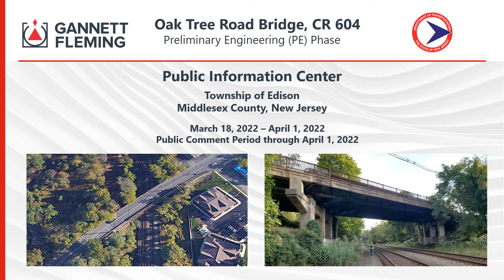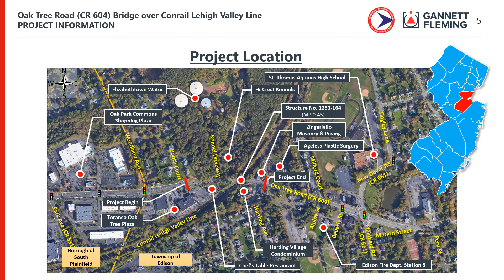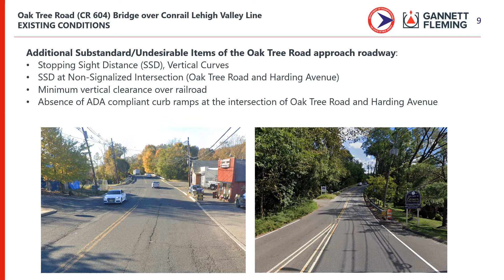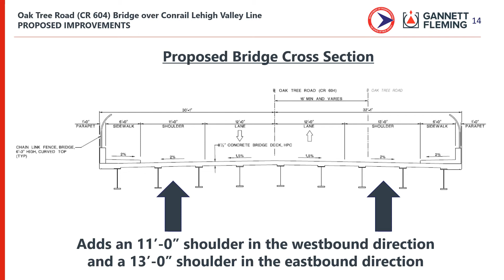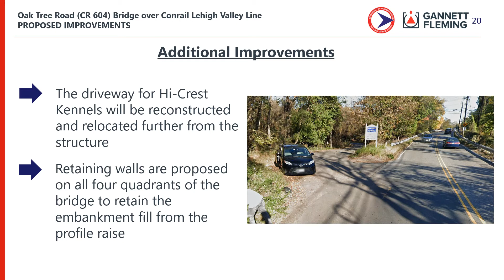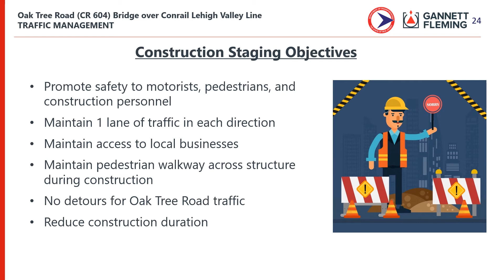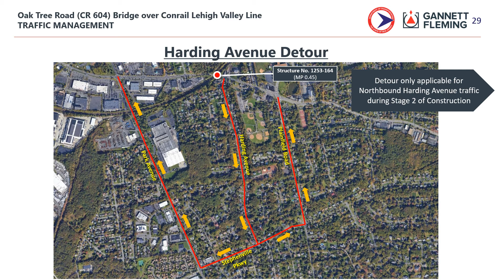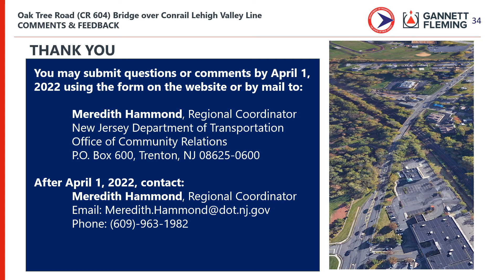NJDOT Oak Tree Road Bridge Virtual PIC Presentation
This video displays the Virtual PIC presentation describing the NJDOT Oak Tree Road Bridge